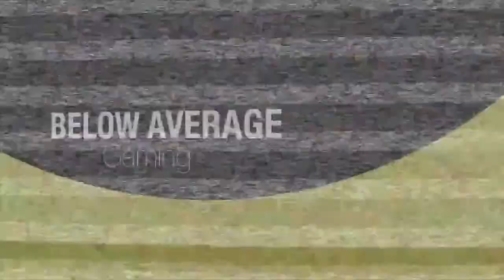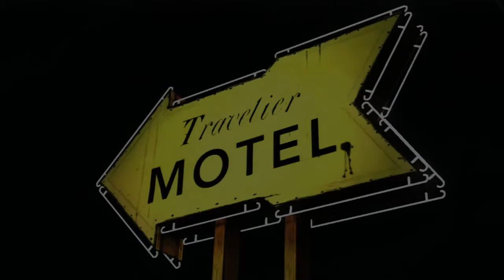Let's Play The Walking Dead Ep. 11: ALEX SAVES THE DAY!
The crew discusses Game of Thrones, surviving the zombie apocalypse and- FUCK LARRY!